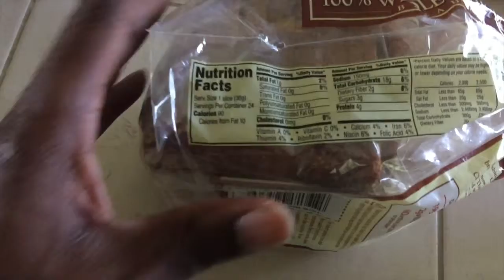Weight Loss Journey Day 36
This is Day 36 and it's an exciting day because I put on a L t-shirt and it fit!!! Not only did if fit it fit well.

In the video I talk about My Fitness Pal App that has really help me and my family get fit!